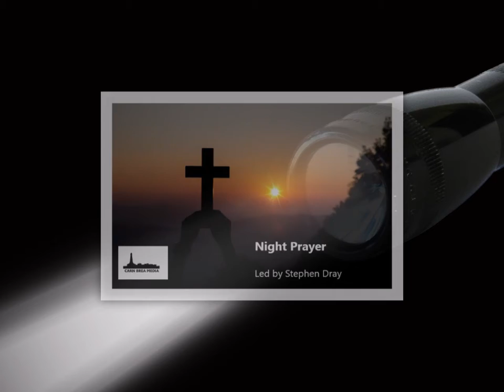Night Prayer: 15th November 2021.